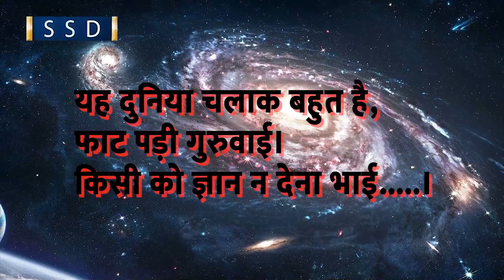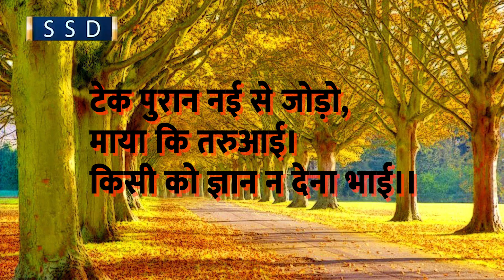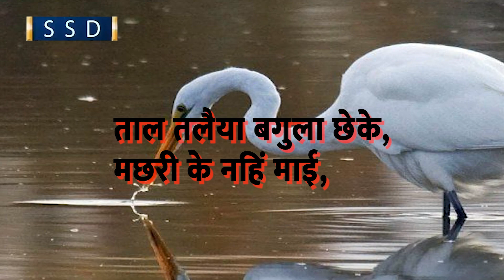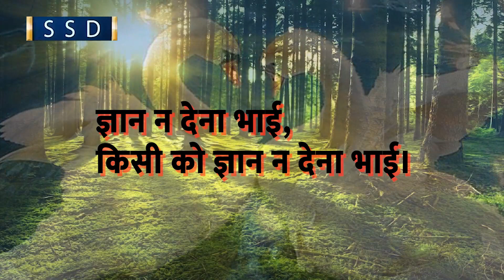ज्ञान न देना भाई।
संसार में सब गुरु हैं ... शिष्य कोई विरला होता है।